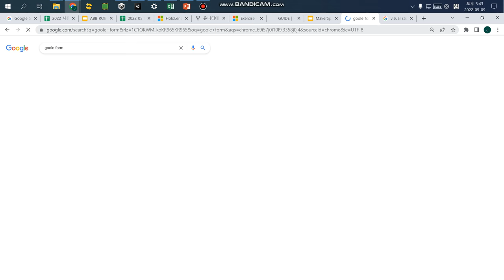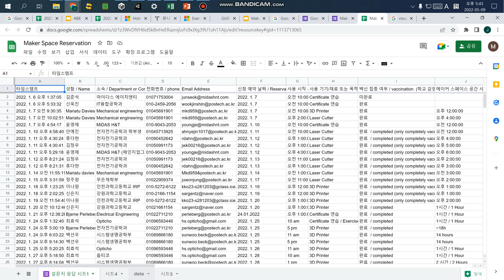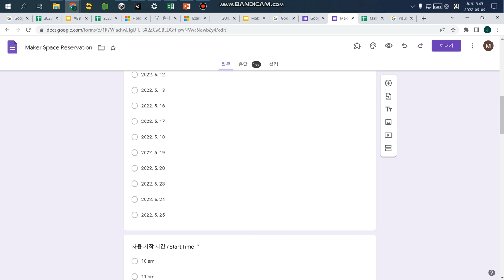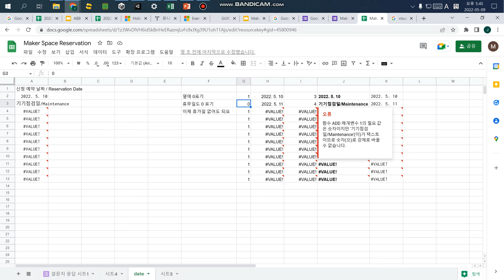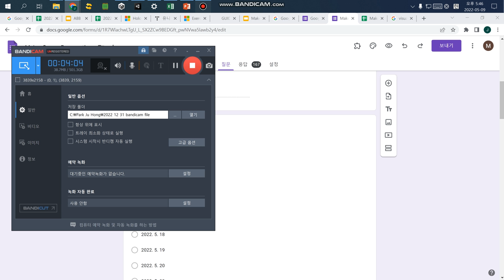How to change a google form for holiday